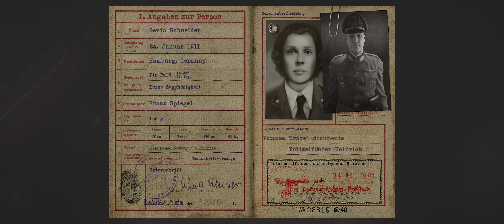Call of Duty WWII Mission 5 - Liberation | 21:9 Ultrawide | 2560x1080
Welcome to Desi Technology.

Today I'm playing Call of Duty WW II.

My Rig:-
Intel Core i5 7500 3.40 Ghz
ROG STRIX B250F Gaming Motherboard
16 GB G Skill DDR4 3000 Mhz
GTZ 1060 3GB AMP EDITION
250 GB SAMSUNG 850 EVO SSD
1 TB WD BLUE HDD
Seasonic 520W
NZXT S340
LG 29 inch 2560x1080, 60Hz

Thanks
Prashant!